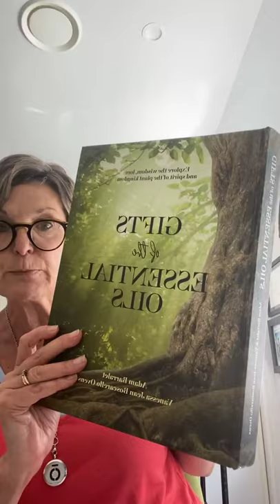Balsam Fir and Lemon Myrtle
Overall benefits and Forrest bathing